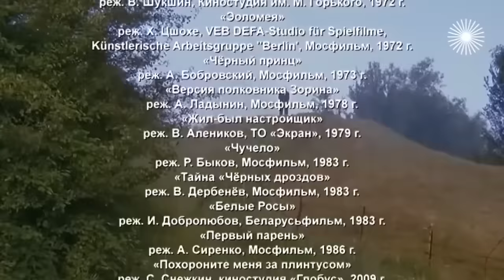Личный ад Всеволода Санаева. Творческая и личная жизнь артиста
Его творческая и личная жизнь со стороны казалась вполне благополучной: 100 ролей в кино, высокий пост в Союзе кинематографистов, женат на любимой женщине. Вырастил дочь, ставшую известной актрисой, внука… Всегда открытый, добрый, с искринкой в глазах. Но за внешним благополучием Всеволода Санаева скрывалось немало драм. Знающие люди говорили, что домой он шёл, как "в свой ад". И работа в кино часто не приносила удовлетворения.

В фильме участвуют: Елена Санаева, Павел Санаев, Тамара Сёмина, Александр Филиппенко, Андрей Харитонов, Сергей Никоненко, Александр Панкратов-Чёрный, Наталья Хорохорина, Борис Невзоров, Елена Драпеко, Владимир Носик, Вера Дербенёва, Галина Успенская – племянница и другие.